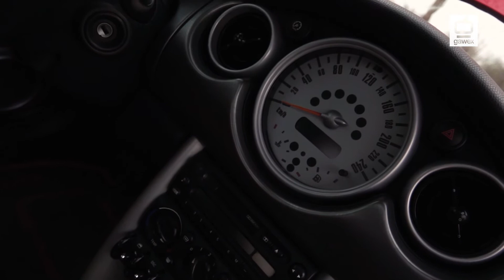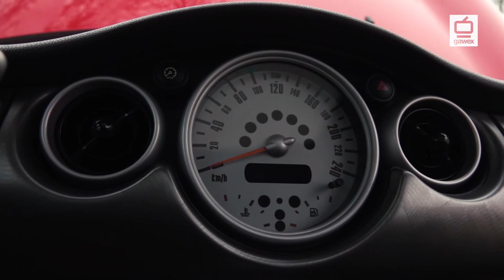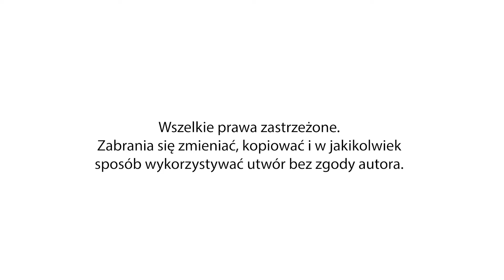Motoklub #17 Mini Cooper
Tym razem obierzemy kurs na Wielką Brytanię. A skoro Anglia, to oczywiście wybór mógł być tylko jeden: Mini Cooper.